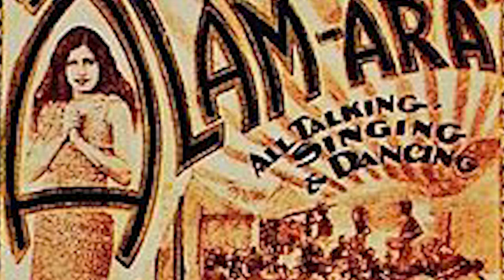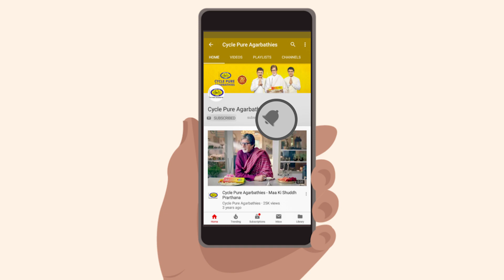International Dance Day - Cycle Pure Agarbatti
Dance - a wordless expression of oneself is sprinkled around nature everywhere - and it is from there that we take inspiration and connect at a spiritual level.

May your emotions and life run free with the dance.
This international dance day, celebrate the spirit of expression, freedom, and devotion.

Wishing everyone a very happy International Dance Day.